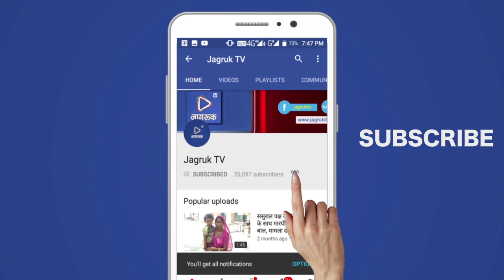JAGRUK TV - आबूरोड | रोडवेजकर्मियों ने निकाली मुख्यमंत्री के पुतले की शवयात्रा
JAGRUK TV - आबूरोड | रोडवेज कर्मचारियों ने मांगों के समर्थन में विरोध
प्रदर्शन किया। राज्य सरकार व मुख्यमंत्री वसुंधराराजे के खिलाफ जमकर
नारेबाजी की। मुख्यमंत्री के पुतले की शव यात्रा निकाली गई। बस स्टैंड
परिसर में विरोध प्रदर्शन के बीच पुतले का दहन किया गया। राजस्थान रोडवेज
के श्रमिक संगठनों के संयुक्त मोर्चा के तहत किए गए विरोध प्रदर्शन में
25 व 26 जुलाई को प्रदेशव्यापी हड़ताल की चेतावनी दी गई।